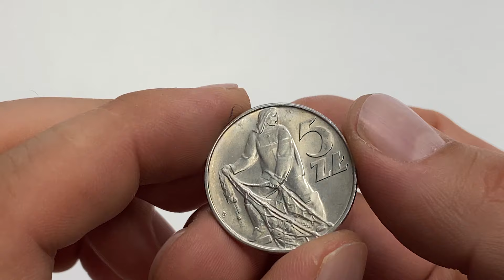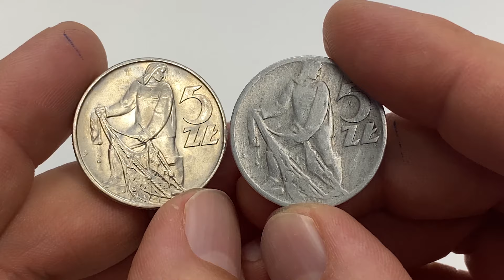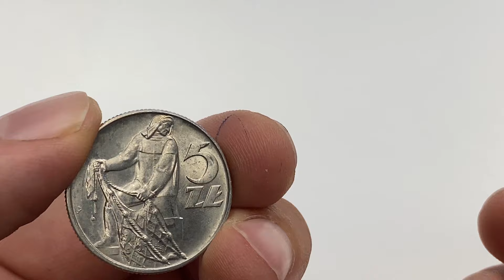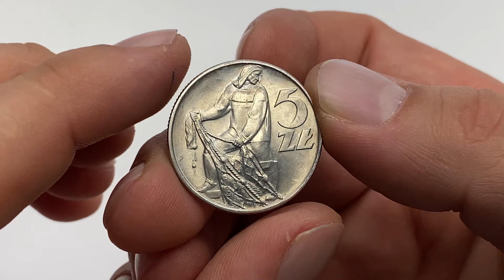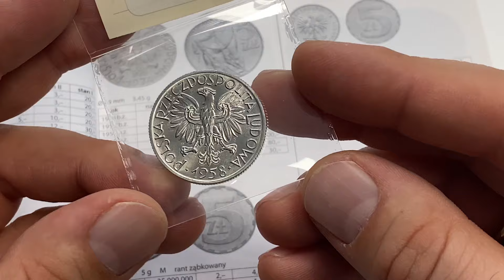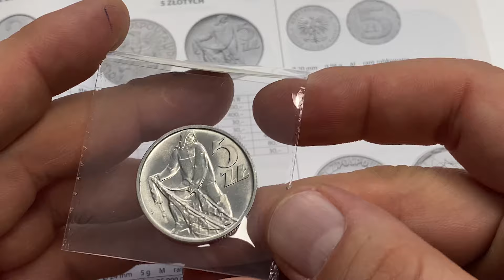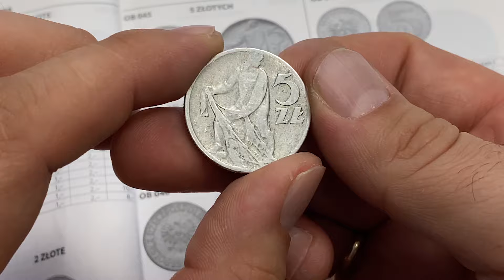Jak to jest z tym Rybakiem, czyli kiedy moneta 5 złotych Rybak jest dużo warta i ma cenę w tysiącach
Internet jest pełen informacji o wyjątkowej wartości tej monety. Co rusz informacja ta przenika również do telewizji, radia czy prasy.
Jednocześnie w zakamarkach domowych szuflad w Polsce zachowało się dużo takich Rybaków pozostałych z niedawnego obiegu.
Połączenie tych dwóch faktów owocuje w tym że w firmie co rusz mamy osoby przynoszące piątki z rybaki i liczące na krocie z nie. NIe ma tygodnia, aby nie było kilkunastu maili z takimi ofertami, czy zapytaniami o wartość monety 5 złotych Rybak.
Więc jak to jest naprawdę z tym Rybakiem?
Rozwiewamy mity i podajemy fakty.
Zapraszamy na krótki filmik :)